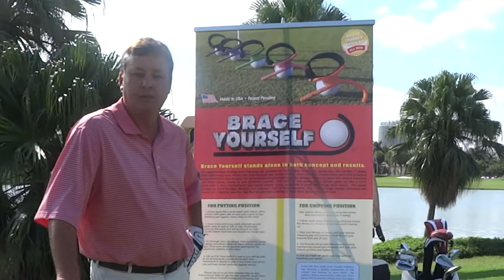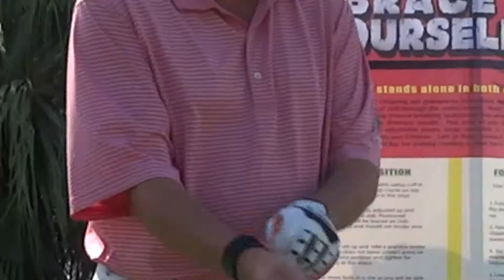Brace Yourself Golf Training Aid Instructional Video